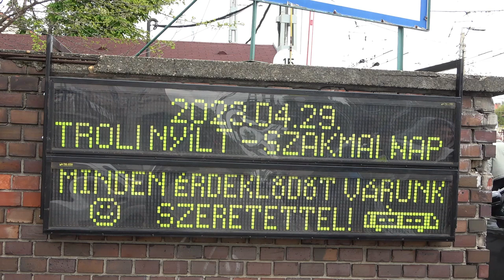2023.04.29 Nyíltnap a trolibusz garázsban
Bankszámla:
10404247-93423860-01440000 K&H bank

Pár snitt a troligarázsban tartott nyílt napról. Utasként egy Volvo tesztvezetést is dokumentáltam.